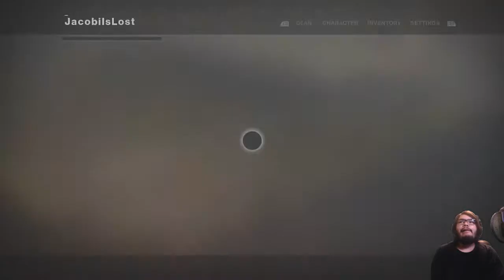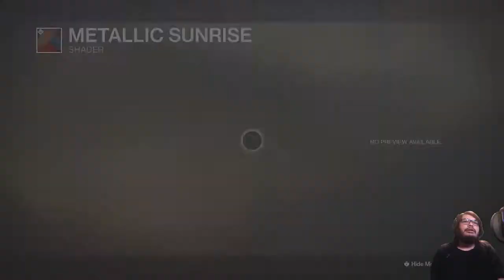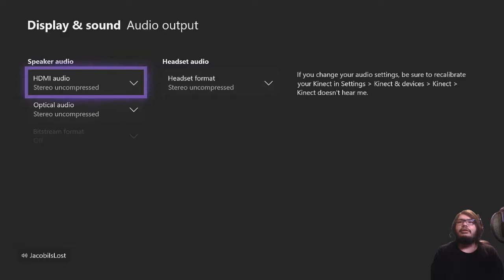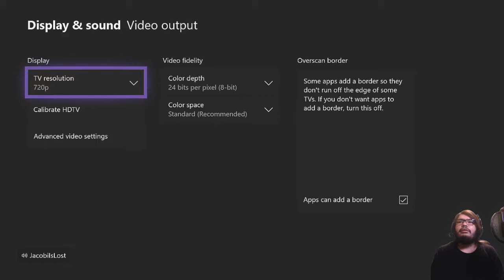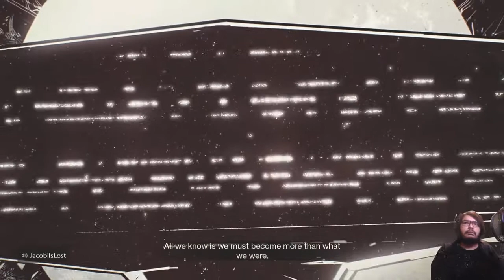We are where we are | Destiny 2 CoO | Xbox One #1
Hello,hi! Jacobi here and this is Destiny 2, Curse of Osiris DLC on the Xbox One! This stream I got the update installed and jumped into the new content!